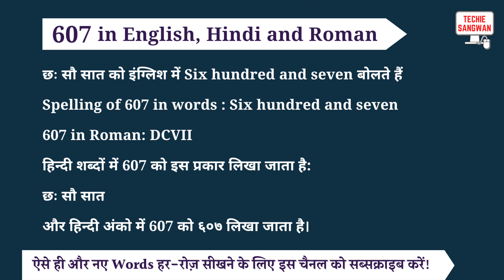607 ko english mein kya bolte hain | 607 in words | 607 ki English | 607 spelling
607 is called Six hundred and seven in English and its spelling is

Six hundred and seven

 607 In Hindi words : छः सौ सात